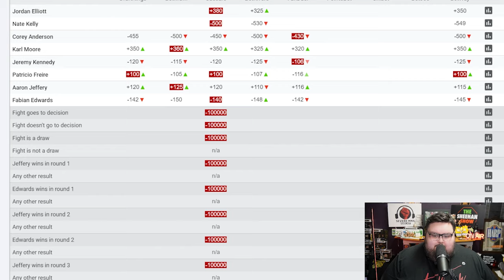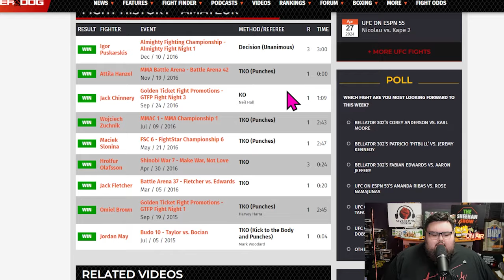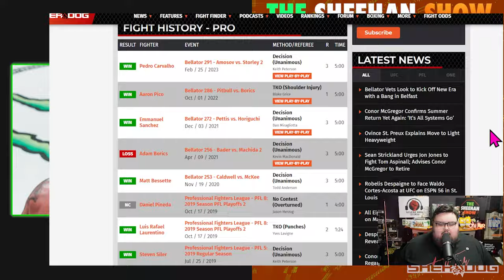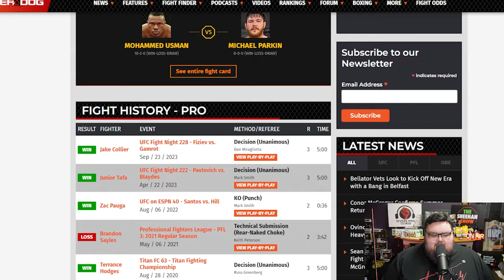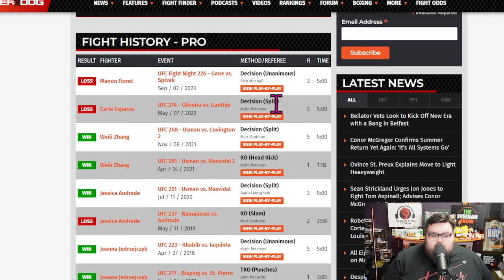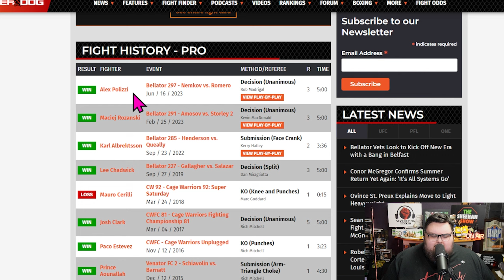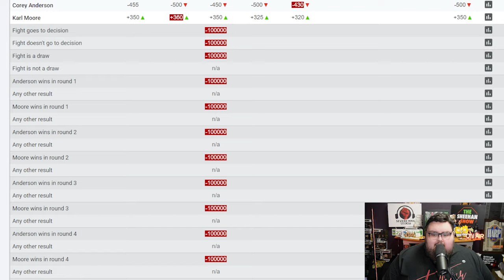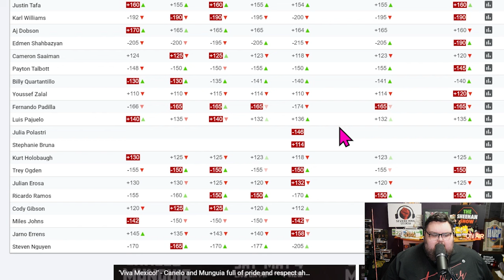The Sheehan Show: Top Bets for Bellator Belfast and UFC Vegas 89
Sean is back with his best bets for UFC on ESPN 53 and Bellator 302, including some solid moneylines, profitable props and a patriotic flier.

0:00 Intro and recap of last week's bets
BELLATOR BELFAST
2:37 Bet 1: Fabian Edwards
9:04 Bet 2: Patricio Freire
UFC VEGAS 89
15:29 Bet 3: Michael Parkin
20:13 Bet 4: Rose Namajunas
FLIER OF THE WEEK
26:33 Bet 5: Karl Moore